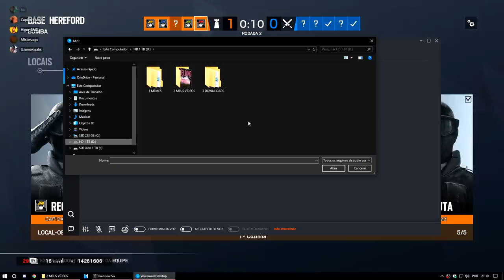Rainbow Six - POR ESSA A CLASH NÃO ESPERAVA! 🤣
como realmente trollar uma clash no RAINBOW SIX ✌